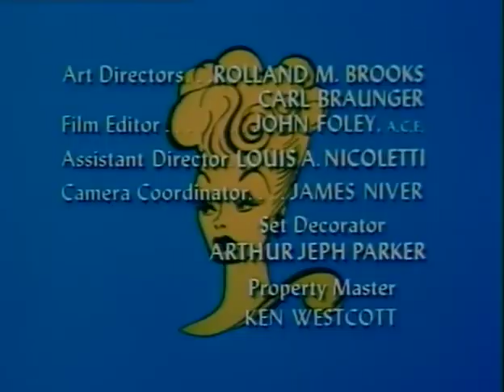The Lucy Show | Lucy and the Efficiency Expert | S05E13 | Comedy Series - FULL LENGTH EPISODE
An overbearing efficiency expert threatens to change the way Mr. Mooney runs his bank branch.

Viewer review:
A brash efficiency expert audits the bank's practices, making Lucy his assistant and berating Mooney at every opportunity.

Your enjoyment of this episode will depend on whether or not you can tolerate Phil Silvers' over-the-top persona and constant but insincere "Gladaseeya!" exclamations.

The big block scene is a rip-off of the iconic candy sequence from I LOVE LUCY's "Job Switching" episode, but here we substitute toys for chocolates. If the original wasn't such a Lucy hallmark, the scene would be funnier - but it pales in comparison, and Lucy doing it all by herself with Silvers barking orders just goes to show how much Vivian is missed.

There is a scene at the end that is both sweet and unique, where Lucy and Mooney are genuinely grateful for having each other back.

This is an average episode like so many of this era.

Full length episode of The Lucy Show Season 5 Episode 13
Free Comedy Series in English

Year: 1966
Director: Maury Thompson
Writer(s): Milt Josefsberg, Ray Singer, Robert O'Brien

Cast:
Lucille Ball as Lucy Carmichael
Phil Silvers as Oliver Kasten
Tol Avery as Mr. Grantland
George DeNormand as Bank Clerk
Hazel Pierce as Bank Customer